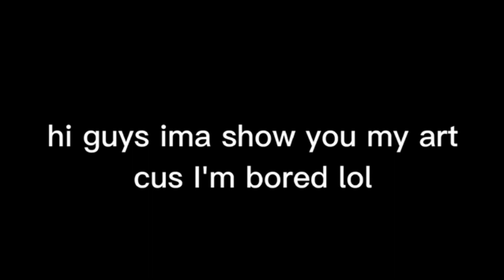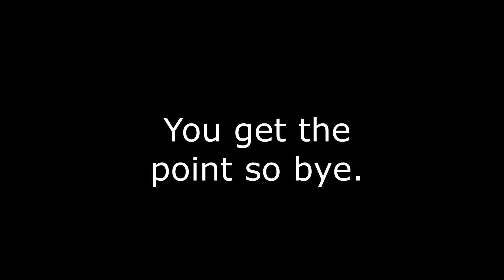Me Reacting To Some Of CandyRainbows1.99 Drawing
Warning there might be some cringe momments so watch out.